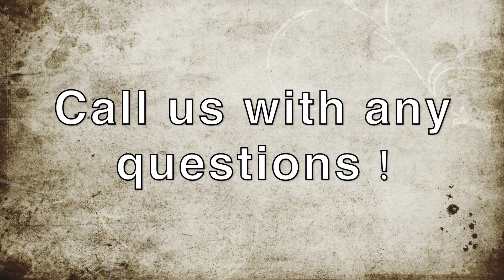Casas Nuevas en Goodyear Arizona - Comunidad de La Ventilla de KB Homes - Denise Adame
Esta Semana Visitamos a la Comunidad de La Ventilla de KB Homes en la cuidad de Goodyear, Arizona.

Esta Comunidad esta céntricamente ubicada y les ofrece un estilo de vida cómoda con bajo mantenimiento, alberca y parque para sus residentes.

Hay 5 diseños para escoger y los precios están muy accesibles empezando en $220,000.

Si esta interesado en comprar casa nueva háblenos para hacer una cita.
About me -
Hi, my name is Denise Adame, I am a bilingual top producing Real Estate Broker and Team Leader in the Phoenix Arizona area. I am originally from the Los Angeles, California area and have been happily calling Arizona home since 2006. I am a single mom of 3 girls with a strong drive & passion for life, love, learning and all things Real Estate.
On this Real Estate channel, you will find new listings and popular new communities in and around the Phoenix, Arizona area. I will also share important market updates, real estate trends, programs, and tips for buyers, sellers and real estate professionals.